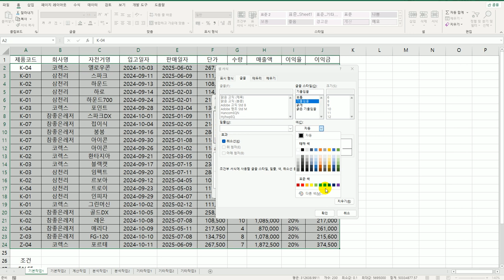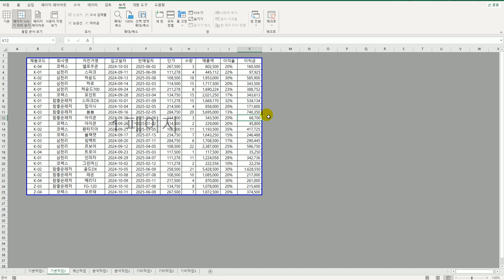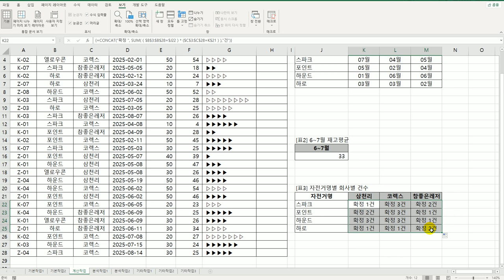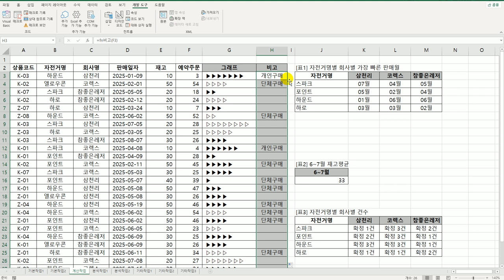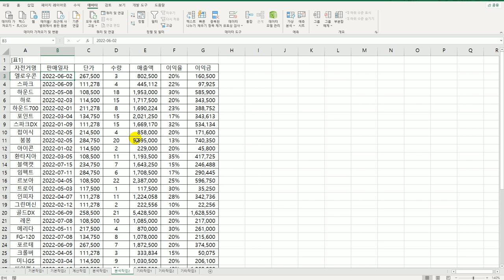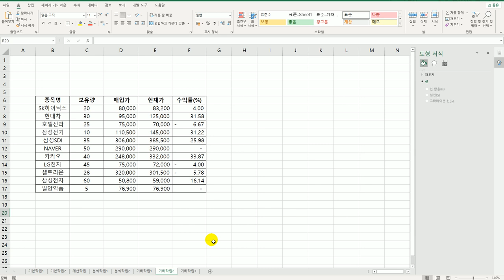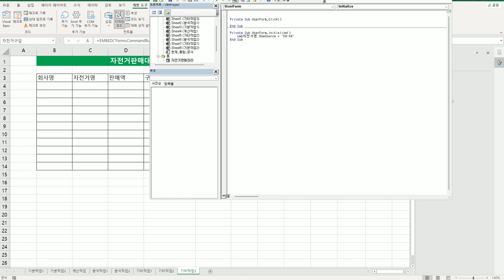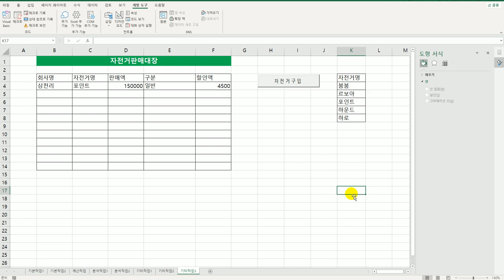[컴활1급실기] 엑셀 기출유형문제5회